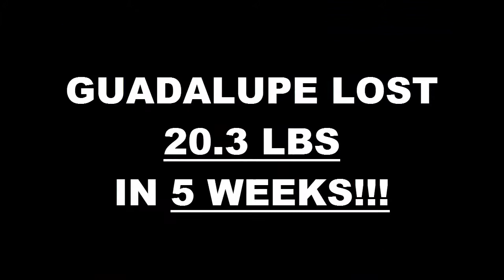Santa Ana Weight Loss Fitness 5 Week Alumni Challenge Results - Guadalupe Velazquez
We will now check the result of Guadalupe's 5 week alumni weight loss challenge!